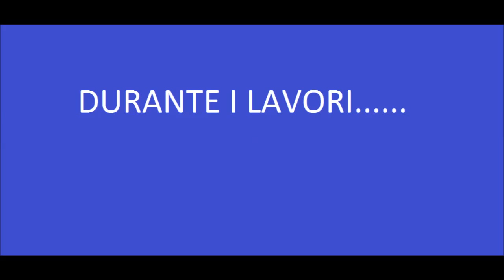maketuning alfa romeo 156 burago 1/24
elaborazione fatta circa 5 anni fà, lo so non è perfetta ma è stata la mia prima elaborazione.